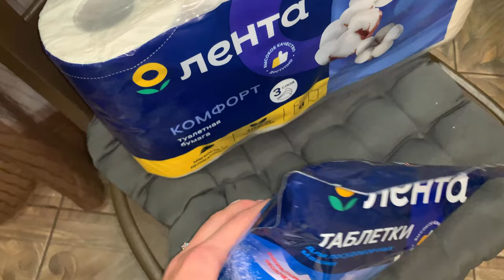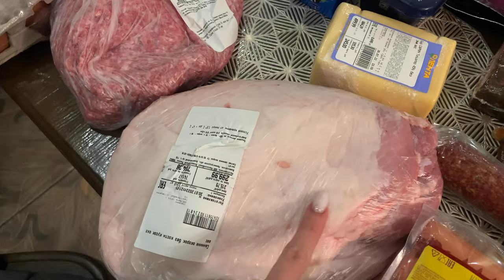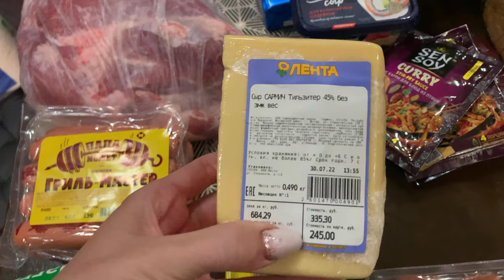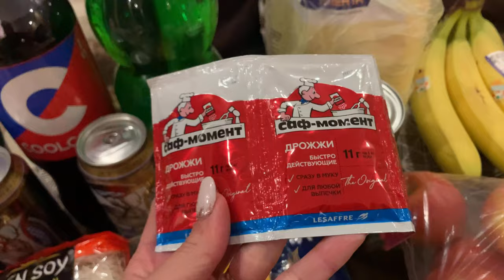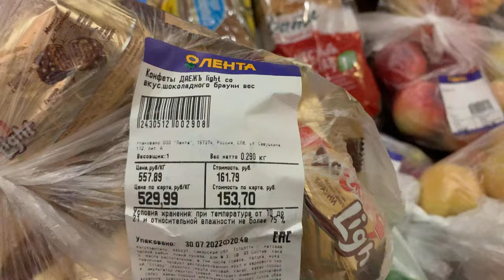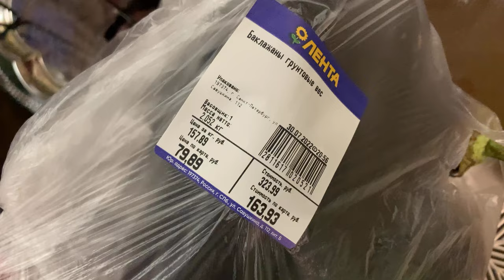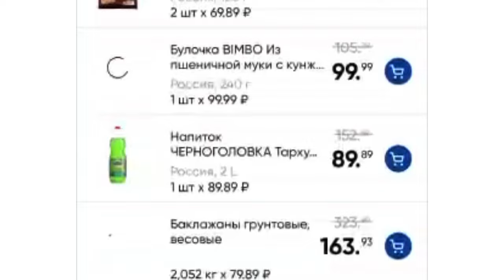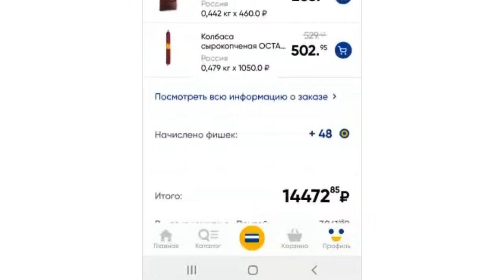Закупка продуктов в Ленте